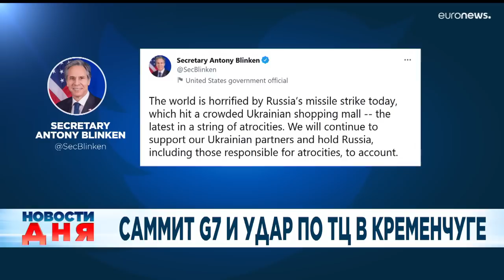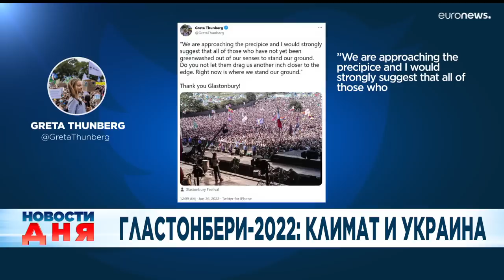Новости дня | 28 июнь — дневной выпуск